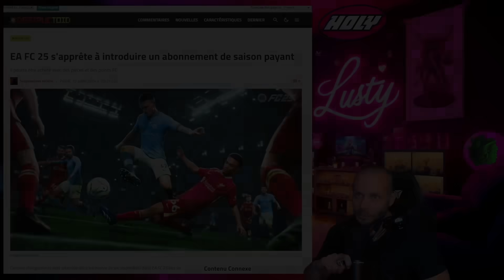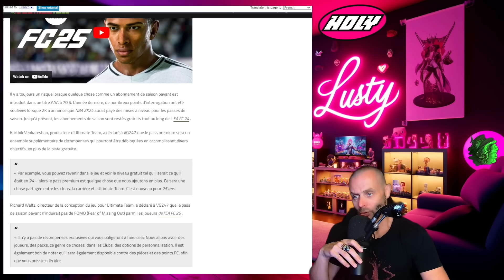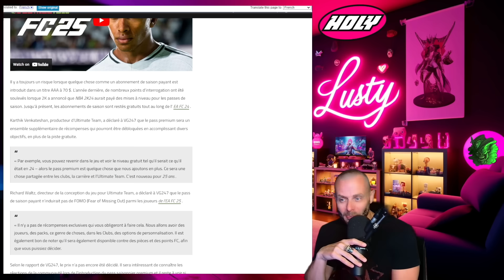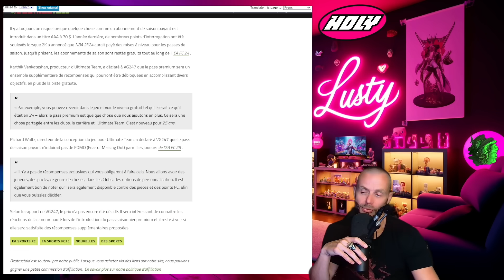EA FC 25 s'apprête à introduire un abonnement de saison payant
Certains changements sont attendus dans les modes de jeu disponibles dans EA FC 25 lors du lancement du jeu le 27 septembre. Cependant, peu de gens auraient anticipé la possibilité d'obtenir un pass saisonnier payant.